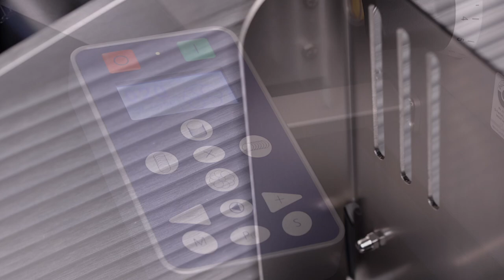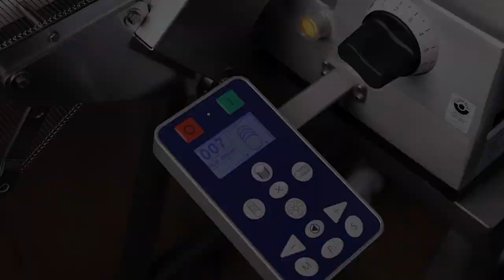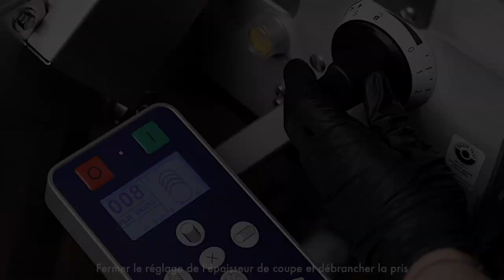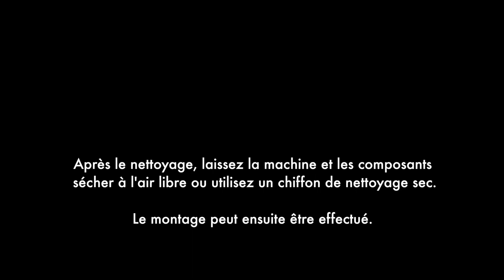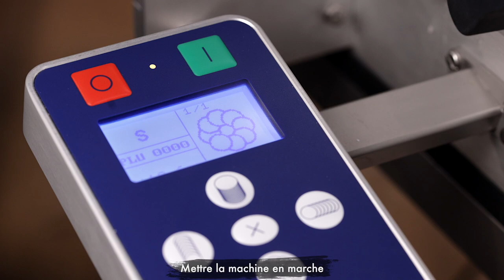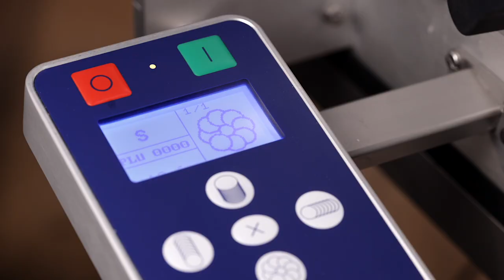Graef Professional - Trancheuse entièrement automatique - Série VA800 (film complet)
Innovation qui déroule de l'expérience

L'union du système de pose automatique et du fonctionnement automatique du chariot avec guidage de l'aliment à trancher rend notre machine entièrement automatique indépendante de l'utilisateur. La manutention simple et rapide et le système d'amenée breveté sont des points avantageux qui rendent le travail significativement plus efficace. Que ce soit pour l'équipement du comptoir dans la boucherie, l'équipement de buffets petit-déjeuner ou d'autres tâches de coupe.